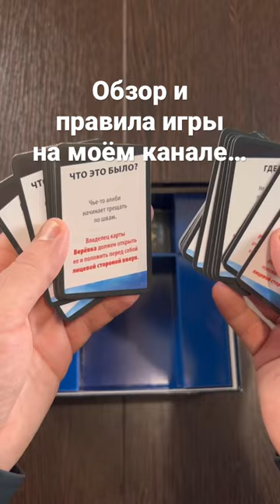Игра Cluedo по акции в Магните! Обзор и правила игры на моем канале.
Смотрите обзор и распаковку игры Cluedo из магазина Магнит
Купили детективную игру Клуедо по акции в магазине Магнит

Приветствуем вас на нашем семейном канале Bastriki Family
Мы снимаем видео с нашими детьми, поэтому в первую очередь наш контент нацелен на детей, но он будет интересен и взрослым, так как у нас есть видео о путешествиях и настольных играх.